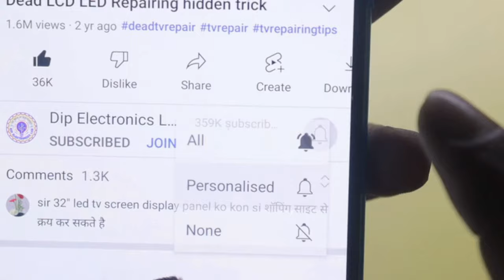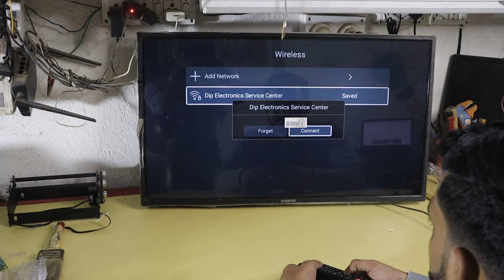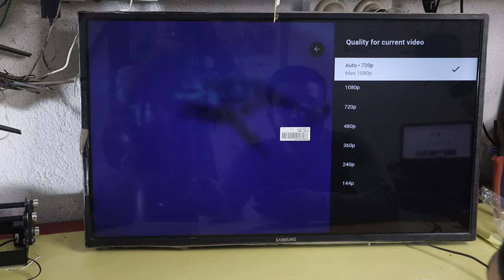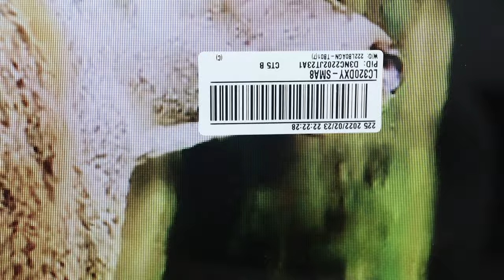32" Samsung TV Crack Display Repairing 🔥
About the video: In this video, I will show you how to repair 32" Samsung TV Crack Display Repairing. If you want to change your cracked tv display and if you want to replace your led tv crack display, watch this video till the end. After watching this video You will be able to know the led tv display replacement cost.